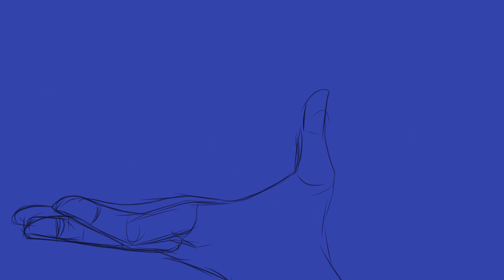A Pearl ‖ OC animation ‖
AYOOO OC'S ARE BACKK
just wanted to make some animation practice, specially since i'm making a long song for a project of mine :]
may or may not be about an AU i've been thinking of making